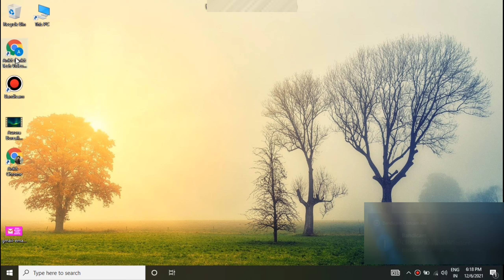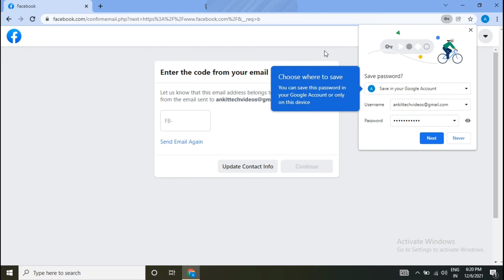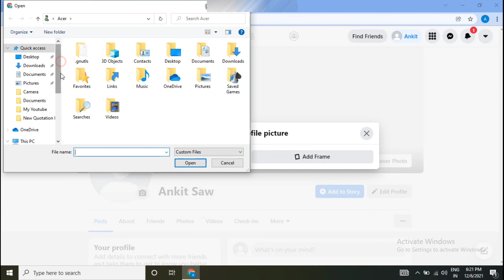Facebook Account in 2 Minutes || 2 मिनट में फेसबुक अकाउंट बनाएं || Ankitshawvlogs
Hello Guys this Video is Just for all the Beginners

IN this video u will get the basics information that How to Create a New Facebook Account.
I hope that u guys will enjoy the video.

For More Such interesting video updates

To know about my Lifestyle catch me on